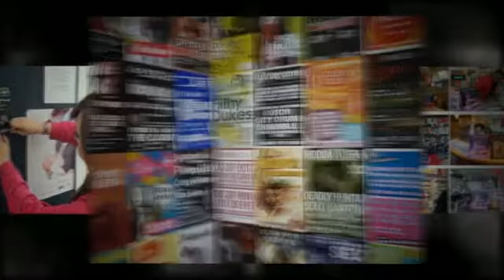Local Flyer Distribution Service - Street Team Flyer Distribution - Product Launch, Sampling & Demos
Local Flyer Distribution Service CALL - Nationwide Flyer Distribution Street Teams Promotional Event Staffing Mobile Marketing Tours Product Sampling NYC, Boston, Atlanta, Chicago, Washington DC, Orlando, Tampa, Miami, Phoenix, Los Angeles, Las Vegas, San Francisco, San Diego, Portland, Denver and more.